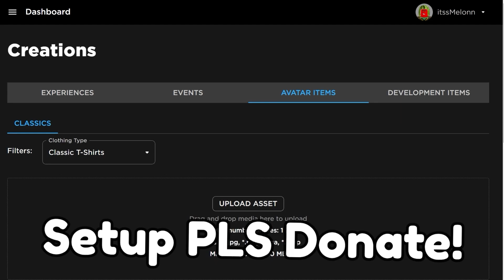*NEW* WORKING ALL CODES FOR Blox Fruits IN 2023 OCTOBER! ROBLOX Blox Fruits CODES